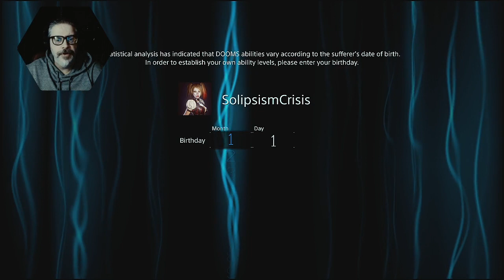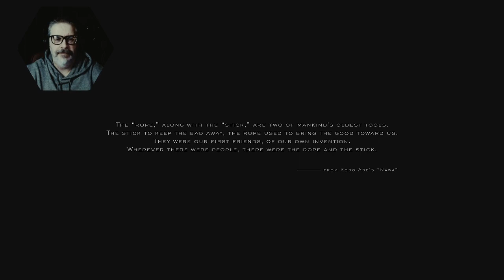One Man Ramble : Death Stranding (Director's Cut)